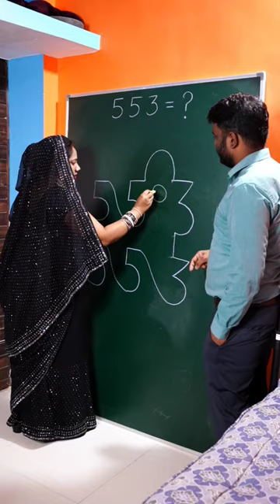How to draw Draw Dog From 553 Number | Easy Dog Drawing